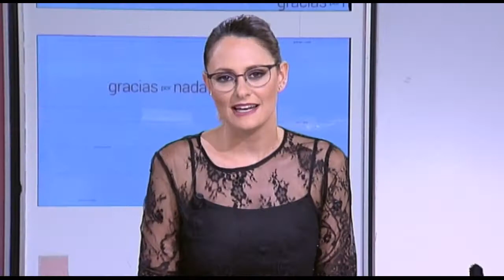Gracias por nada | Programa 165